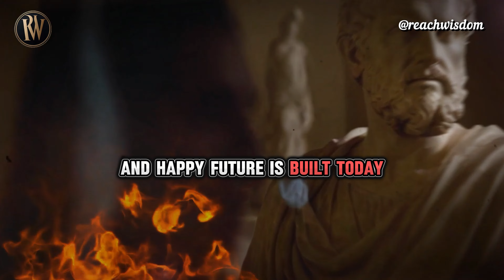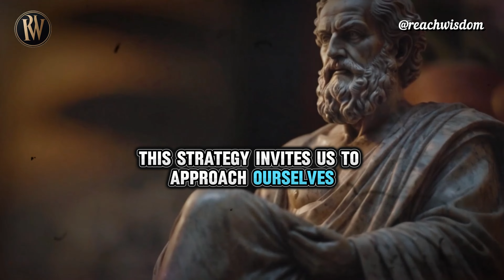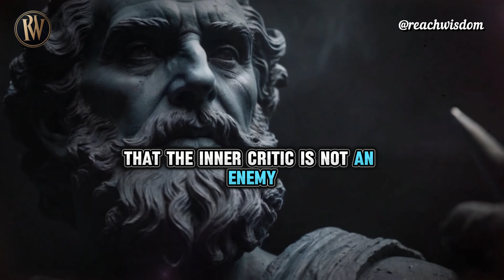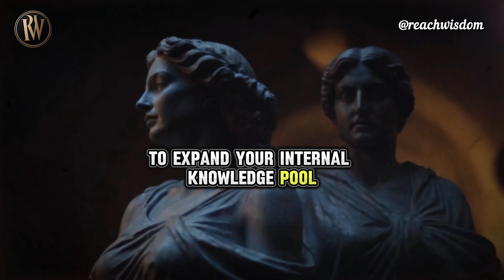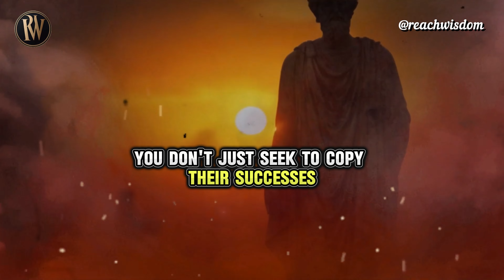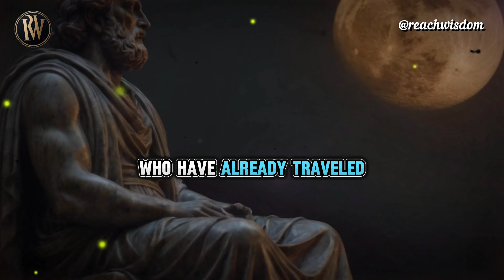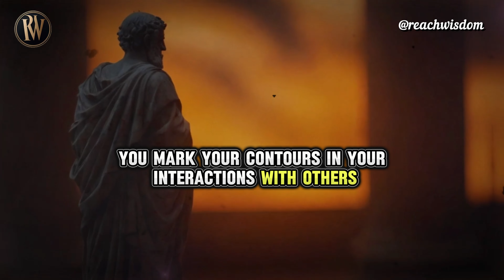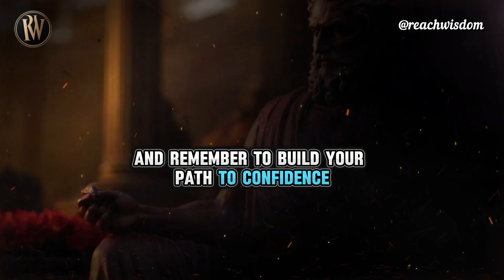How to Be EXTREMELY Confident in Life | Stoicism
Discover the secrets of extreme confidence in life through Stoicism. In this video, you'll find practical lessons and strategies based on the ancient philosophy of Stoicism to help you develop unwavering confidence in yourself and your actions. From overcoming inner fears to building mental toughness, learn how to use Stoic principles to live more courageously and decisively. Transform your perspective on life's challenges and start each day with confidence, knowing that you are ready for any challenge.

This original and unique video is entirely created by the owner of the "ReachWisdom" channel and does not violate anyone's copyright.

11 SIGNS That You SHOULD END EVERY RELATIONSHIP Even it is Your Family or a Friend! STOICISM

Peek into the world of stoicism and discover the keys to unshakable confidence that will change your life. Join us on this journey of self-discovery and self-improvement to become the best version of yourself. Start now - your journey to a confident and purposeful life is waiting for you!